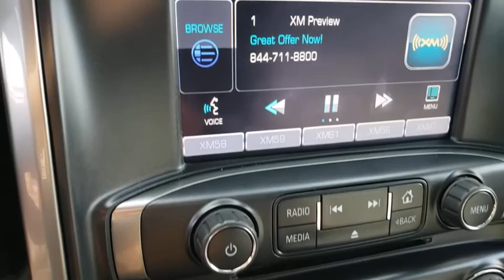2015 CHEVROLET SILVERADO 1500 Henderson, Las Vegas, Bullhead City, Lake Havasu, Laughlin, NV R30900A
Deep Ruby Metallic Used 2015 CHEVROLET SILVERADO 1500 available in Henderson, Nevada at Towbin Dodge. Servicing the Las Vegas, Bullhead City, Lake Havasu, Laughlin, NV area.
2015 CHEVROLET SILVERADO 1500 4WD DOUBLE CAB 143.5 - Stock#: R30900A - VIN#: 1GCVKREC8FZ222460

Towbin Dodge
275 Auto Mall Dr

Towbin Dodge, located in the Valley Auto Mall in Henderson, is pleased to offer this Deep Ruby Metallic 2015 Chevrolet Silverado 1500 LT for purchase, this vehicle is well equipped with many features including. Certified By Carfax - No Accidents, 6-Speed Automatic Electronic with Overdrive, 4WD, Dark Ash With Jet Black Interior Accents Cloth, 110-Volt AC Power Outlet, 150 Amp Alternator, 4.2'' Diagonal Color Display Driver Info Center, 6 Speaker Audio System, All Star Edition, Bluetooth For Phone, Body Color Bodyside Moldings, Body Color Door Handles, Body-Color Mirror Caps, Body-Color Power Adjustable Heated Outside Mirrors, Chrome Grille w/Chrome Surround, Color-Keyed Carpeting w/Rubberized Vinyl Floor Mats, Deep-Tinted Glass, Driver & Front Passenger Illuminated Vanity Mirrors, Dual-Zone Automatic Climate Control, Electric Rear-Window Defogger, EZ Lift & Lower Tailgate, Front Chrome Bumper, Leather Wrapped Steering Wheel w/Cruise Controls, Manual Tilt Wheel Steering Column, OnStar 6 Months Directions & Connections Plan, OnStar w/4G LTE, Power Windows w/Driver Express Up, Preferred Equipment Group 1LT, Radio: AM/FM 8'' Diagonal Color Touch Screen, Rear 60/40 Folding Bench Seat (Folds Up), Rear Chrome Bumper, Rear Vision Camera w/Dynamic Guide Lines, Rear Wheelhouse Liners, Remote Keyless Entry, Remote Vehicle Starter System, Single Slot CD/MP3 Player, SiriusXM Satellite Radio, Steering Wheel Audio Controls, Theft Deterrent System (Unauthorized Entry), Trailering Equipment. 4WD 6-Speed Automatic Electronic with Overdrive V8 Clean CARFAX.brbrRecent Arrival!brbrbrThanks for checking out this great vehicle. When looking to buy pre-owned, why not buy from the #1 Dodge dealer in Nevada? Give us a call or come by today to see our huge inventory selection and let our great team assist you in locating your next vehicle!
StabiliTrak, stability control system with Proactive Roll Avoidance and traction control includes electronic trailer sway control and hill start assist,Daytime Running Lamps with automatic exterior lamp control,Airbags, Dual-stage frontal airbags for driver and front passenger, seat-mounted side-impact airbags for driver and front outboard passenger, and head-curtain side-impact airbags for front and rear outboard seating positions; includes Passenger Sensing System (Always use safety belts and child restraints. Children are safer when properly secured in a rear seat in the appropriate child restraint. See the Owner's Manual for more information.),Tire Pressure Monitoring System (does not apply to spare tire),Seat, rear 60/40 folding bench (folds up), 3-passenger (includes child seat top tether anchor),Instrumentation, 6-gauge cluster featuring speedometer, fuel level, engine temperature, tachometer, voltage and oil pressure,Driver Information Center, 4.2-inch diagonal color display includes driver personalization, warning messages and vehicle information,Windows, power front and rear with driver express up and down and express down on all other windows,Visors, driver and front passenger illuminated vanity mirrors,Assist handle, front passenger on A-pillar6-speaker audio system,Tire carrier lock, keyed cylinder lock that utilizes same key as ignition and door,Bumper, front chrome,Bumper, rear chrome,Lamps, cargo area, cab mounted with switch on center switch bank,Tailgate and bed rail protection cap, top,Tailgate, locking utilizes same key as ignition and door,Tailgate, EZ-Lift and Lower,CornerStep, rear bumper,Moldings, bodyside, body color,Wheelhouse liners, rear,Grille, chrome with chrome surround, chrome with chrome honeycomb mesh,Headlamps, halogen reflector,Mirror caps, body-color (Mirror caps will be black when (PEC) Rally 2 Edition or (GE3) Rally 1 Edition is ordered.),Glass, deep-tinted,Door handles, body-color (Door handles will be black when (PEC) Rally 2